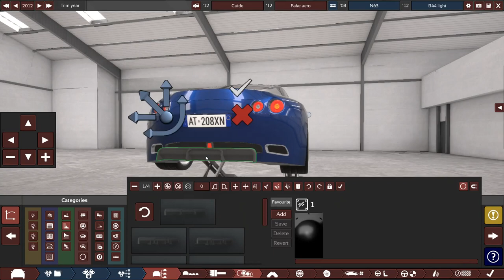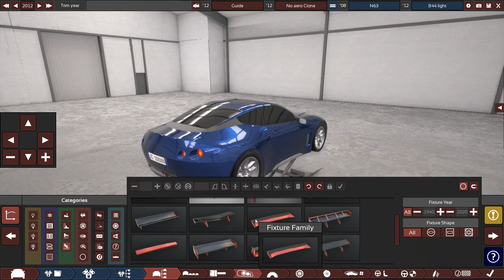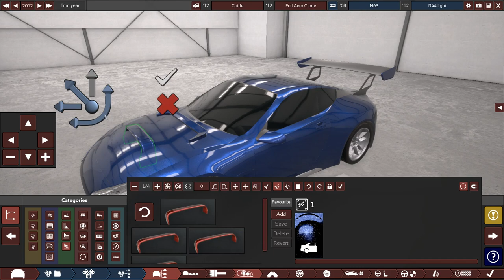Automation гайд. Аэродинамика за 3 минуты.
Неочевидные вещи коротко и доступно.
Саундтрек на фоне: Da Vosk Docta - I'm Gonna Live Forever